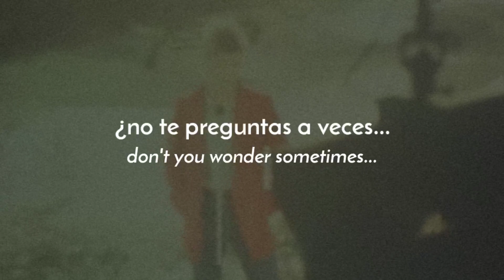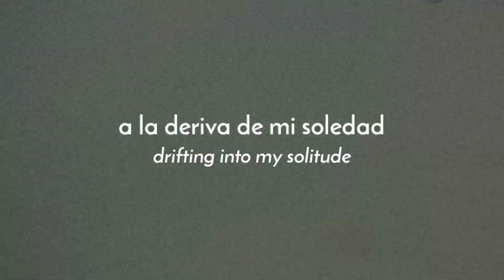David Bowie - Sound And Vision // Subtitulada en Español & Lyrics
David Bowie - Sound And Vision
Album: Sound And Vision
Año: 1977

Uno de los clásicos de Bowie, una letra que hace referencia al estado de depresión y a la soledad de encerrarse en ese nido de soledad...
La letra no es lo que más destaca, sino ese ritmo que al primer segundo te deja enamorado

Te invito a seguirme en Instagram, por si quieres decir algo también

También en mi página de Facebook donde subo canciones de The Beatles